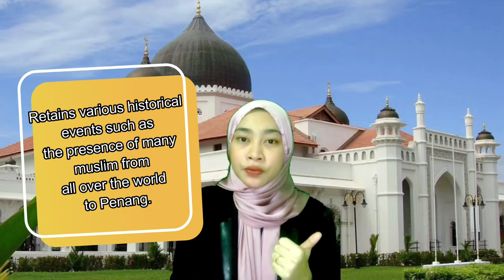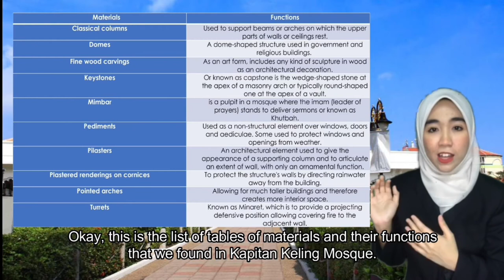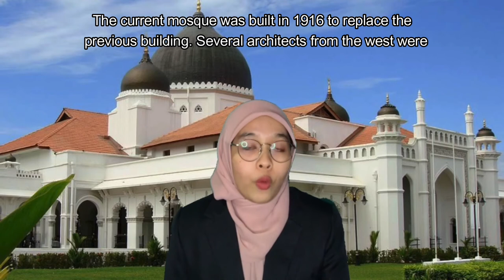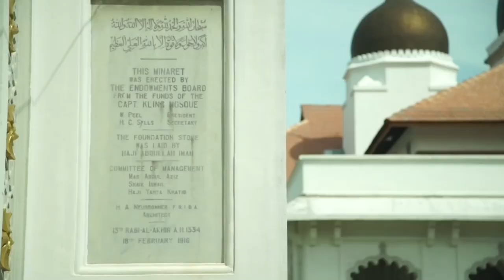IMR665- KAPITAN KELING MOSQUE, PENANG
IMR665- MANAGEMENT OF AUDIOVISUAL RECORDS & ARCHIVES

A documentary video about Kapitan Keling Mosque in Penang, Malaysia which covers the aspects of history, founder, date construction, location, construction cost, inauguration, date of recognition, mythos, the purpose of construction, building design, building materials, interior design, construction method, modifications and lastly, historical event.

GROUP MEMBERS (JIM2466B):
AZMEERA BINTI MOHD AZME
NOR LIANA BINTI MALEK
NURUL AINI BINTI MOHAMAD HAIRANI
NURUL NAJIHAH BINTI HAMIZON
NURUL SYAFIKA ATILIA BINTI MAT SALLEH